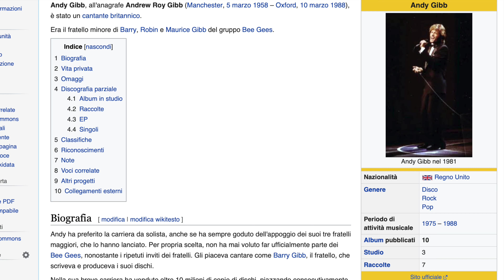MI TRUCCO CON CLIO MAKEUP!!!! makeup tutorial così non ne fanno più| CHARLIEO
Ciao Angeli❤️‍🔥❤️‍🔥
Benvenuti e bentrovati in un nuovo video!!
non dimenticate di passare a trovarmi nei miei profili Instagram e TikTok

clinique, 25% CHARLIE20
Lookfantastic, LFITCHARLIE

❤️‍🔥E ricordate,
   BE SAFE,
 BE COOL,
BE YOU!!!